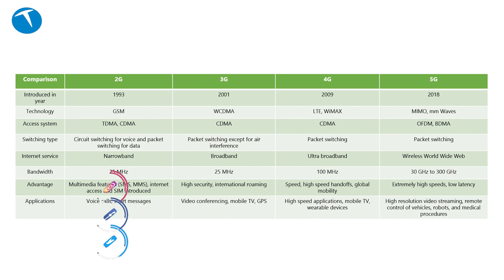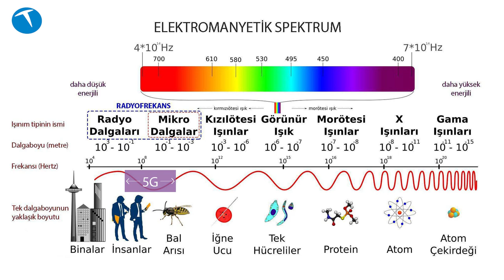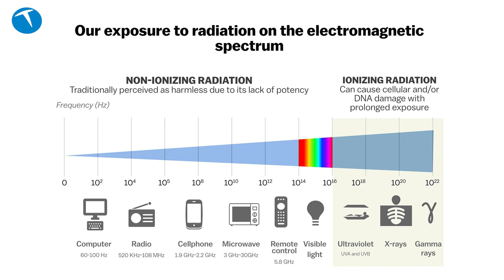5G virüs yayar mı? 5G hakkında merak edilen her şey!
Bu videomuzda 5G teknoloji ile ilgili merak edilenleri yanıtlıyoruz. Videoda aşağıda soruların yanıtlarını bulacaksanız:

5G nedir?
Türkiye'de 5G kullanılıyor mu?
5G'nin 4G'den ne gibi farkları var?
5G sağlığa zararlı mı?
5G'nin avantajları neler?

Dünyanın bazı ülkelerinde halen test aşamasında olan ve belli bölgelerde kullanılan 5G teknolojisi ile ilgili birçok iddia ortaya atıldı. Türkiye'de de halen test aşamasında olan Turkcell, Vodafone ve Vodafone tarafından denemeleri yapılan 5G teknolojisi önümüzdeki yıllarda kullanıma sunulacak.

5G teknolojisi 4G'ye göre hız ve gecikme süresi düşüklüğü gibi önemli avantajlara sahip.

2G ortalama gecikme süresi 300-1000 ms
3G ortalama gecikme süresi 100-500 ms
4G ortalama gecikme süresi 50-100 ms
5G ortalama gecikme süresi 1-10 ms

5G hızı
Saniyede 10 Gbps
4G'den 10 kat daha hızlı

4g'de ortalama hız : 15 - 90 Mbit/s
5G'de ortalama hız: 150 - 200 Mbit/s

4g'de maksimum hız : 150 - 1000 Mbit/s
5G'de ortalama hız: 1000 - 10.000 Mbit/s